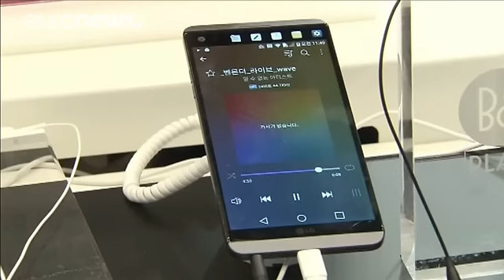Telefonia: LG svela il nuovo V20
LG svela il nuovo V20, primo smartphone con Android 7, detto anche Nougat.  La casa sudcoreana cerca di cogliere il momento e risollevarsi dopo una serie di trimestri negativi e delusioni di vendite, a partire dal recente G5, nettamente al di sotto delle attese. Il mercato dei cellulari è saturo, ormai si mira a rimpiazzare quelli esistenti più che a conquistare nuovi clienti, ma LG spera di allargare la propria quota:

"Come sapete stiamo attraversando molte difficoltà, e quindi spero che il V…